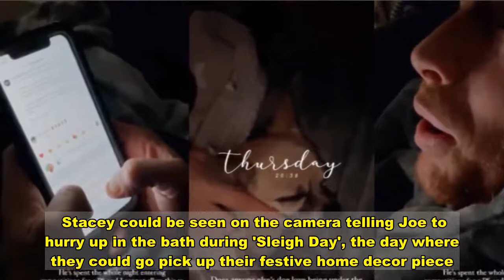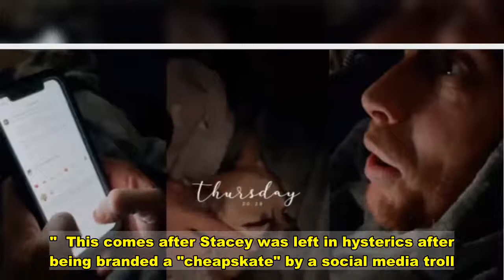Stacey Solomon and Joe Swash in fiery clash as he slams her for 'pressuring' him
Loose Women star Stacey Solomon and her boyfriend Joe Swash had a fiery clash as she filmed them bickering at home.   Stacey could be seen on the camera telling Joe to hurry up in the bath during 'Sleigh Day', the day where they could go pick up their festive home decor piece.  She said in the video: "Just sat in the bathroom trying to hurry up Joe."  Joe, who could be heard off-camera, shouted back: "Listen, don't try and hurry me up. Every time you have a bath you put the flowers out, candles out, you're in here for about three hours..."  Stacey argued: "I don't have a bath on Sleigh Day, do I?"  Joe snapped back: "It's not a real day!"    Stacey then calmed down as she laughed: "It is a real day!"  The mum-of-three then captioned the video: "Joe's decided to have the longest bath on Sleigh day just to annoy me so I'm sitting on here trying to put the pressure on."  She kept her followers updated with Sleigh Day, as she shared a picture on the way to pick up the much-anticipated goods from the shops.  Stacey wrote: "Finally out and on our way to pick up a sleigh. Happy Sleigh Day!"  Later, after returning home, she told followers: "Current situation. We're back and straight out into the garden.    "They're so excited my heart is physically hurting!"  She continued: "The best Saturday afternoons are spent with them.  "Love you boys. They were so happy when they finished all the reindeer bits."  But the perfectionist had to add her craftsmanship to the creation: "Not going to lie, I did have to go over every bit again.   "Can't deal with the streaks but they loved it so much and I couldn't stop smiling the whole time."  This comes after Stacey was left in hysterics after being branded a "cheapskate" by a social media troll.  It came after she showed her process of making her mum a festive gift by spray painting some hand wash and moisturiser.   I wouldn't ever do that for my mum you cheapskate."  In the video, a giggling Stacey told her fans: "Sometimes I lay here and I land on the perfect messages! And this one's really got me!  "I'll have you know my mum's going to love it! She loves everything I make! She's still got pasta necklaces I made her when I was four!"